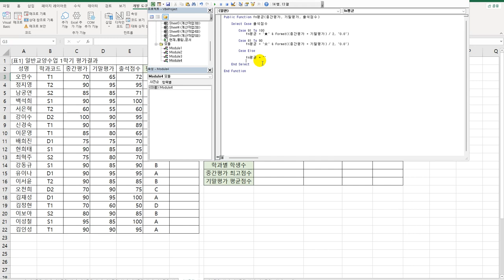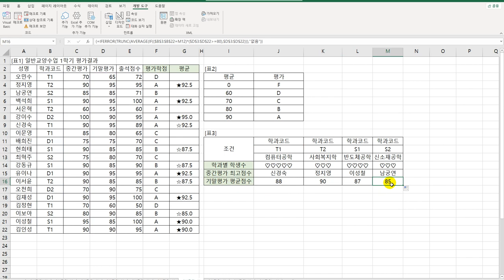[컴활1급실기] 엑셀_계산작업 문제7회